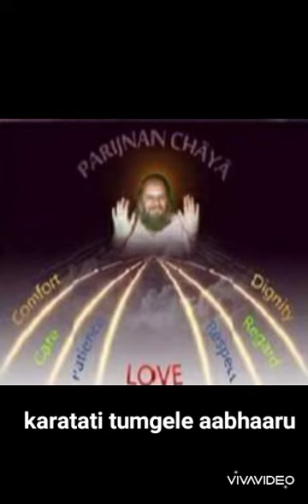Jai Shri Parijnanashram Swami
On the ocassion of Janmadivas of Shri Parijnanashram Swamiji a humble offering of a Konkani bhajan composed and sung by Srilekha Katre Goveas